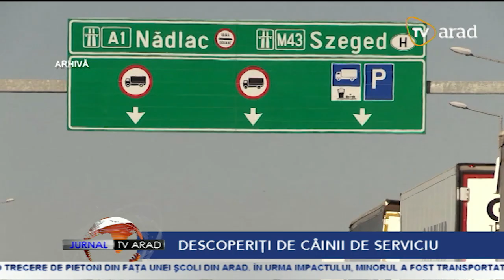Jurnal TV Arad | 18 ianuarie 2023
• Lista de priorități pentru obținerea unei locuințe sociale se afişează, mâine, la sediul Primăriei Municipiului Arad-Palatul Cenad. Contestațiile se pot depune începând cu 30 ianuarie, timp de 5 zile lucrătoare
• Inspectorii ANAF au o nouă procedură în ceea ce privește verificarea persoanelor fizice. Inspectorii vor notifica persoanele cu risc fiscal înainte de selectare
• Cod galben de vânt puternic, până mâine seară, în judeţul Arad!